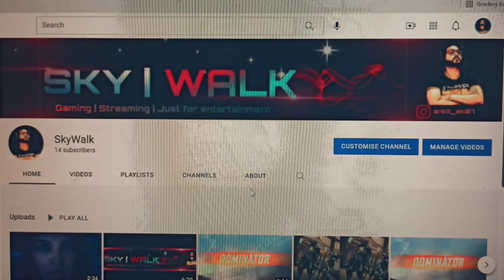Month 9 Royal Pass leaks 🔥 MONTH 9 ROYAL PASS 1 TO 50 REWARDS 🔥 BGMI & PUBG MOBILE M8 ROYAL PASS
FREE EMOTES AND 2 MYTHIC OUTFITS -BGMI